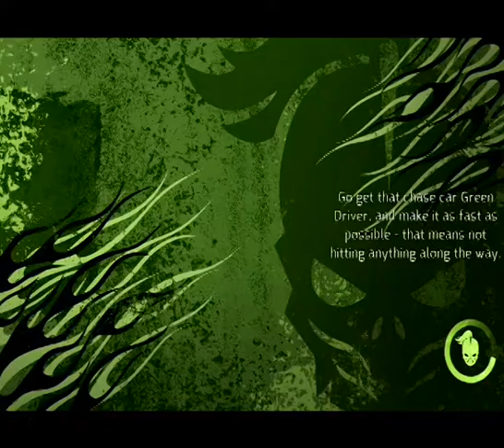#1 Hot Wheels World's Best Driver - Green Team - Stage 1 - Gameplay - Walkthrough - Video Game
Video Game - Hot Wheels World's Best Driver

Hot Wheels World's Best Driver is a 2013 vehicular sports-racing video game developed by Firebrand Games and published by Warner Bros Interactive. It was released on the Xbox 360, PlayStation 3, Nintendo 3DS, Wii U and PC on September 17, 2013.

Gameplay
Players can play as either the Green, Red, Blue, and Yellow Team, beating different challenges with the respective cars of each team to be The World's Best Drive
The most fearless and skillful drivers in the world are back! Hand-picked for their incredible automotive abilities, Team Hot Wheels drivers are recruited to test the most advanced vehicles and attempt the most challenging stunts at a secret location known as the Hot Wheels Test Facility. This year, eight drivers have been selected to race against each other to find out who is the world's best. The drivers, only known by their color: Red, Yellow, Green & Blue, will race across seven of the most extreme zones at the HWTF. Only one driver can claim the most coveted title -- The World's Best Driver.

--- Hot Wheels World's Best Driver - Green Team ---
Stage 1
- Flat out Elimination , - Hit The Deck , - Perimeter Chase , - Snowball Fury
Stage 2
- Snow-Blind Elimination , - Salt Flats Screamer , - Catch Me If You Can
Stage 3
- Hit The Dirt , - Subterranean Screamer , - Dockside Elimination
Stage 4
- Supersonic Screamer ,- Hit the Dock , - Drydock Elimination
Stage 5
- Hit the Road , - Chase On The Base , - Sub Zero Screamer
Stage 6
- Hit Tne Roof , - Skyscraper Screamer , - Parallel Chasing

--- Hot Wheels World's Best Driver - Blue Team ---
Stage 1
- Snowdrift , - Palisade Pizzazz , - Desert Dare , - Jet Vengeance
Stage 2
- Hwtf Platform Hop , - Narrow Navigator , - Docksde Drifter
Stage3
- Precision Podiums , - Drift The Cliff , - Take It To The Edge
Stage 4
- Roam The Rocks , - High Docks Drifter , - Double Dutch Drift
Stage 5
- Drift The Drums , - Traverse The Traps , - Up The Andes
Stage 6
- Hop At The Top , - High And Tight , - Chinese Drifters

--- Hot Wheels World'sBest Driver - Yelow Team ---
Stage 1
- Dune Domination , - Power Pandemonium , - Clear The Hangar , - Chopper Chase
Stage 2
- Slippery Slope , - Construction Destruction , - Carrier Crush
Stage 3
- Clear The Deck , - Terrorize The Tunnel , - Andes Crush Course
Stage 4
- Dunes In The Dark , - Carrier Crash Course , - Careen The Cave
Stage 5
- Drop To The Top , - Off The Ice , - Mine, Mine, All Mine
Stage 6
- Rooftop Rampage , - Clear The Roof , - Express Elevator

--- Hot Wheels World's Best Driver Red Team ---
Stage 1
- Pass The Test , - Snowpark Style , - Dune Drop , - Faster Than A Bullet
Stage 2
- Offshore Stunts , - Race The Wall , - Hypothermia
Stage 3
- Double Jump Deck , - Suspend Disbelief , - Dare To Decline
Stage 4
- Concrete Freestyle , - Fall Down Go Boom , - Nuclear Wall Ride
Stage 5
- Stunts In The Sand , - Stuck To The Wall , - Nautical Mayhem
Stage 6
- Downtown Drop , - Sky High Stunts , - High Wire Act